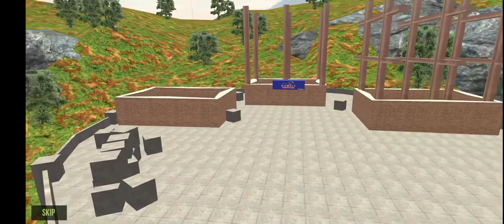Tourist Coach Bus Highway Game gameplay #18|android gameplay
Tourist Coach Bus Highway Game gameplay part 18 android gameplay.